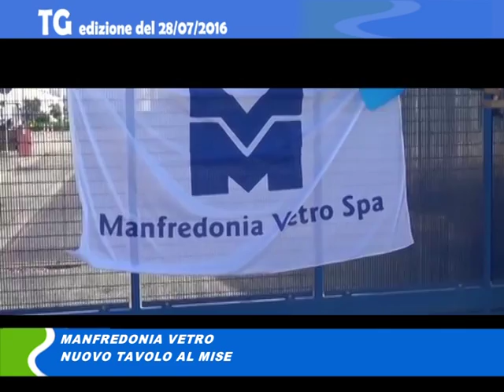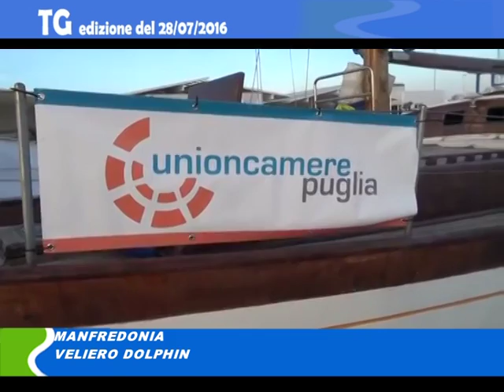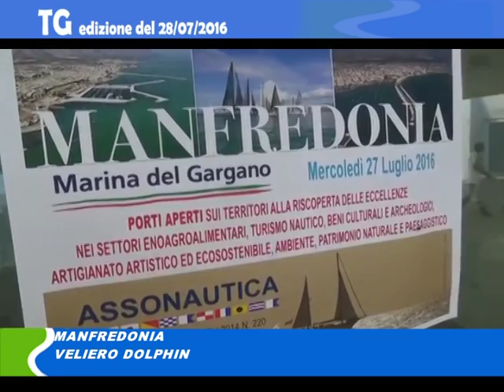Tg del 28 07